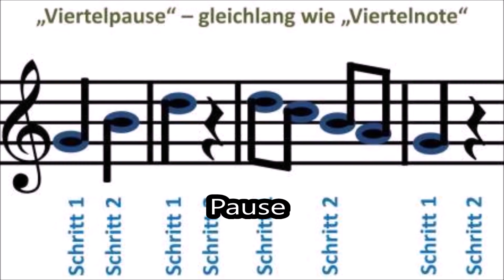Köthen Musikschule Üben! Wie? Bei Pausen klatschen! „Hopp hopp hopp“ Schlossconsortium Infos M.Apitz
- Noten (+Bilder) kostenlos, ohne Anmeldung (PDF: Musiknoten als Einzeldateine, Zip: ganze Bibliothek)
Übe das pausieren zwischen 2 Tönen!
Das lernst Du, wenn Du immer die Zählzeiten (Schritte) sprichst und bei jeder Pause in die Hände klatschst.
Das klingt einfach. Aber kontrolliere, ob Du wirklich die Pause genau im richtigen Moment klatschst.
Und kontrolliere, ob Du nach der Pause wirklich zum richtigen Zeitpunkt die nächste Zählzeit sprichst.
Achtung! Die Hauptgefahr bei Pausen ist, dass man zu zeitig weitersing oder spielt, denn eigentlich langweilt man sich als Musiker bei der Pause.
Diese Übung hilft, dass man diese Rhythmus-Schwäche überwindet.
Origineller ist es, wenn Du bei jeder Pause eine bestimmte Bewegung machst, statt zu klatschen!
Dreh Dich z.B.  einmal um Dich selber o.ä..
Nicht nur das Klatschen kann durch festgelegte Bewegungen ersetzt werden sondern auch das Zählen der Zählzeiten.
Dann macht es erst richtig Spaß, denn es entsteht ein Tanz.
Orchester:
Hörbeispiel mit Noten u. Infos: „Hopp, hopp, hopp“
Orchester: Köthener Schlossconsortium Musikschule Köthen
Lernvideo der Musikschule Köthen (Manfred Apitz – Online-Unterricht)
Bilder:
1. Veronika Fritsche (Schwarz) © noten-apitz.de, Bildquelle: Liebe alte Reime Bilder Veronika Fritsche
2. Dessau Tierpark © noten-apitz.de, Bildquelle: Musikverlag Apitz